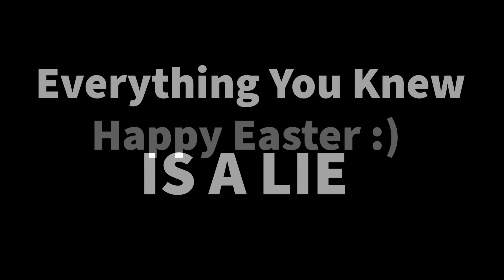Easter Bunny PSA (2020)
It's time you knew the truth. RABBITS. DON'T. LAY. EGGS.